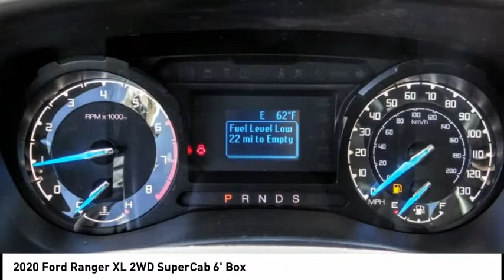2020 Ford Ranger ESCONDIDO,CARSLBAD,VISTA,SAN MARCOS,SAN DIEGO E200425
2020 Ford Ranger XL 2WD SuperCab 6' Box

GOSCH FORD ESCONDIDO PROUDLY SERVING ESCONDIDO, CARSLBAD, VISTA,SAN MARCOS, SAN DIEGO, AND SURROUNDING SOUTHERN CALIFORNIA LOCATIONS. THIS WHITE 2020 Ford RANGER IS EQUIPPED WITH A EcoBoost 2.3L I4 GTDi DOHC Turbocharged VCT, AUTOMATIC TRANSMISSION, AND RECEIVES AN ESTIMATED 21 City/26 Hwy MPG. GOSCH FORD ESCONDIDO 1717 AUTO PARK WAY ESCONDIDO CA 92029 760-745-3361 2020 Ford RANGER XL 2WD SuperCab 6' Box Stock #: E200425 | VIN: 1FTER1EH4LLA15281 | 2020 Ford Ranger XL 2WD SuperCab 6' Box TRACTION CONTROL AIR CONDITIONING Gosch Ford Escondido